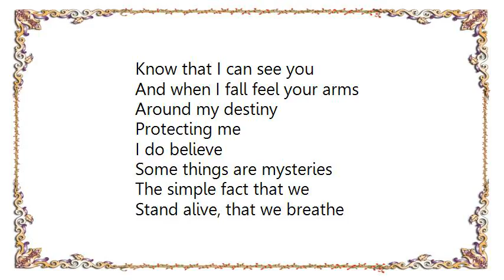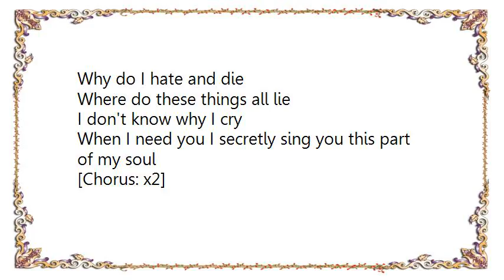Lara Fabian - Yeliel My Angel Lyrics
[Lyrics Lara Fabian - Yeliel My Angel]
Just like the sea
No one possesses you
And no one can go down to
The deepest side of you

Just like a tree
Decades and memories
Articulate and seal
Every one of your dreams
When I need you I secretly sing you this part of my soul

[Chorus]
Yeliel, my angel
Know that I can hear you
And every word you speak is holy
Wind caressing me
Yeliel, my angel
Know that I can see you
And when I fall feel your arms
Around my destiny
Protecting me

Some things are mysteries
The simple fact that we
Stand alive, that we breathe

Why do I love
Why do I hate and die
Where do these things all lie
I don't know why I cry

[Chorus]

When I need you I secretly sing you this part

[Chorus: x2]